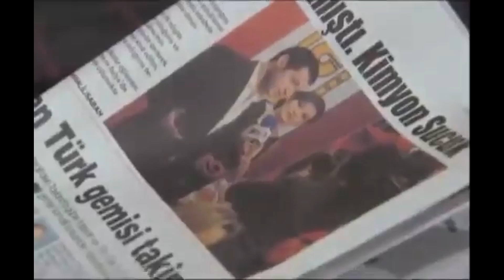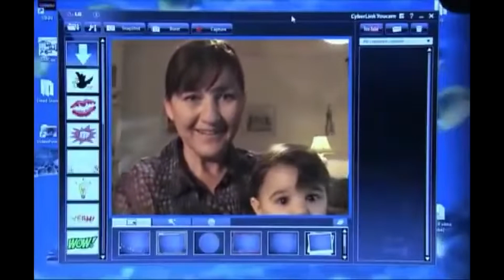Amor y Castigo - Capitulo 16 | Mejores Escenas